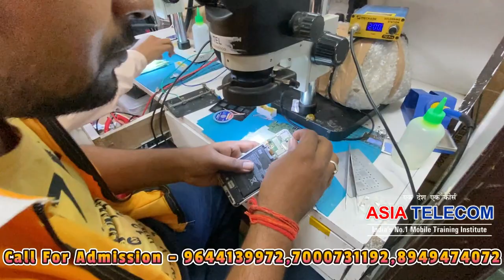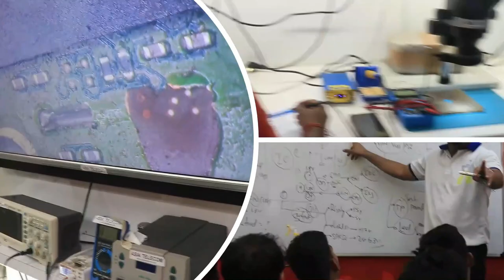CPU IC - First Time वाले तकनीशियन कैसे लगाए - सबसे आसान ट्रिक